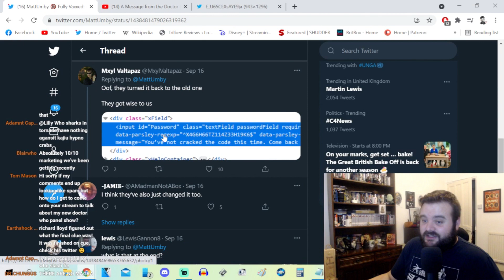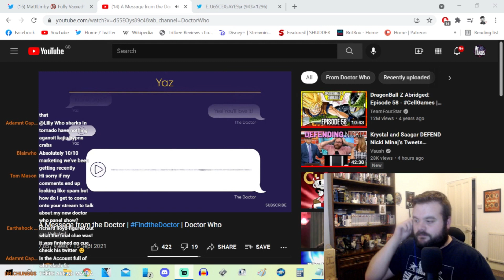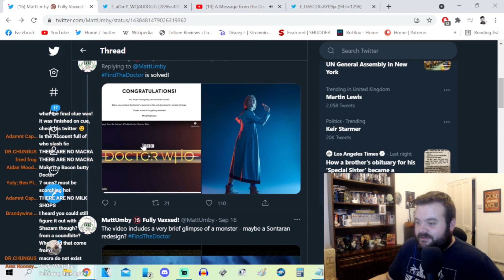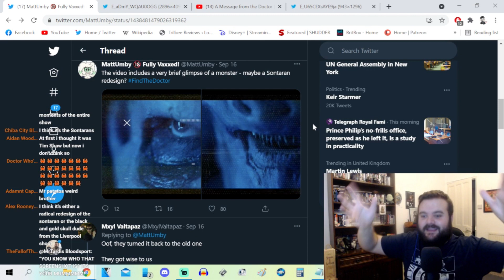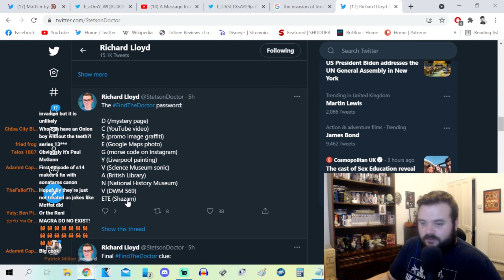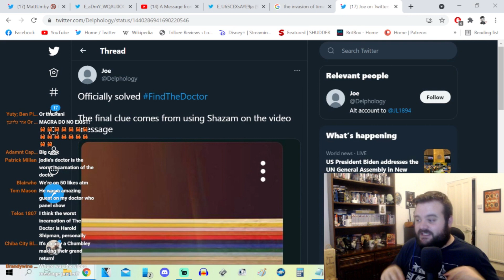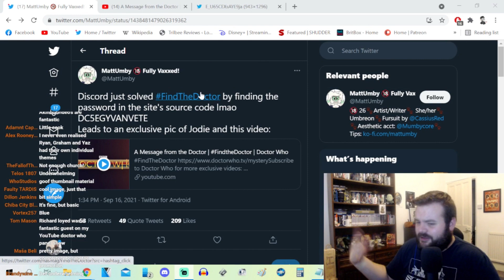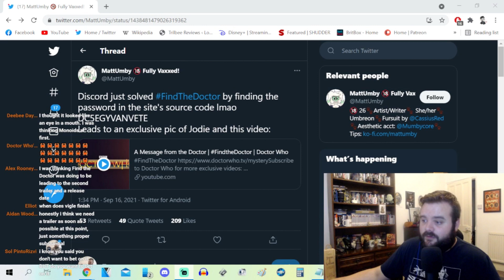We FOUND The Doctor! (About 3 Weeks Early...) - When's The Next Trailer? + Theories & Speculation